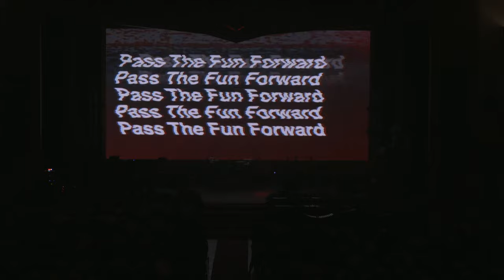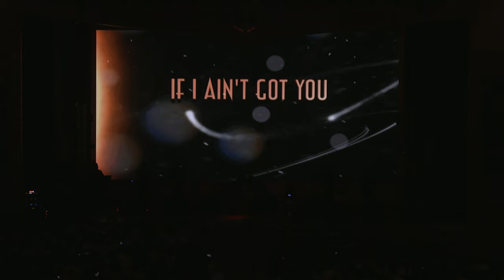คอนเสิร์ตศูนย์ดนตรี : Pass the fun Future 🔥🎶